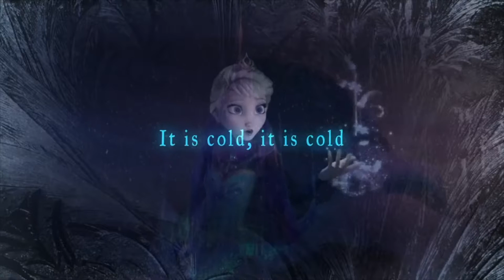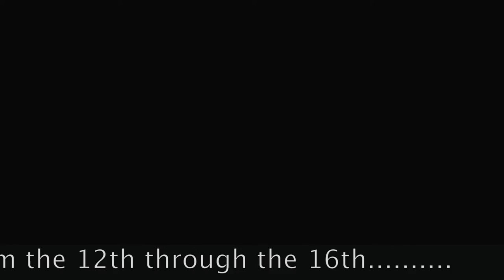MY ACTING AGENT SAID THAT I...VLOG 17